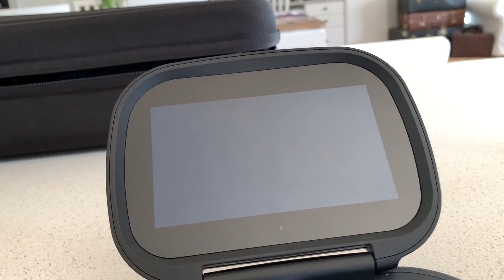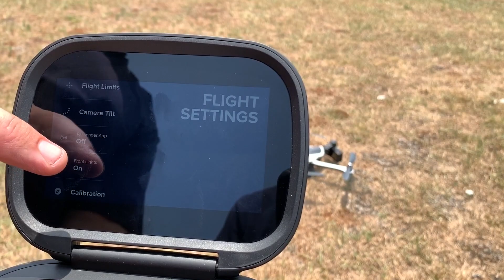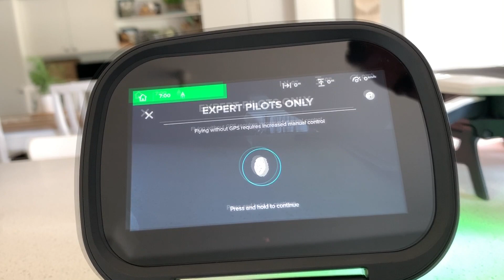GoPro Karma GPS Issues 2020 - How to fly Karma without GPS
In this video we test out the GoPro Karma GPS Issues, and I show you how to over ride it.